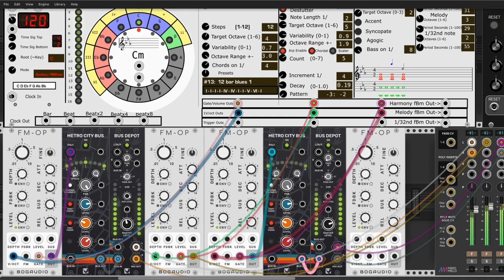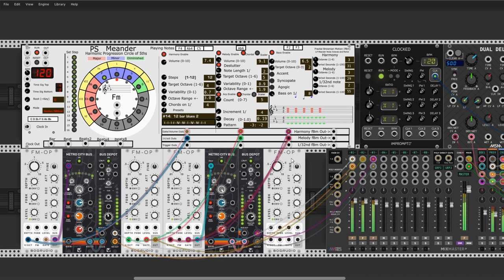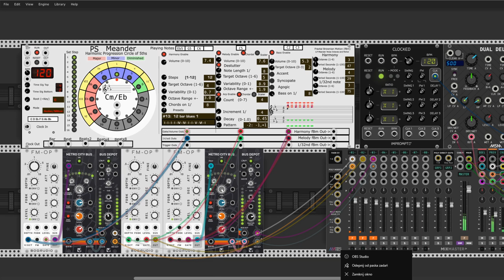Meander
Hi my dear Rackerz. I have some free time to play with incoming new plugin from PurrSoftware. Meander is still in alpha version. So everything could be change in final version. I must thanks to Norbert Denninger "News from the Rack"  for information in about this "little thing".  "It is probably a complex sequencer based on the circle of fifths that represents notes and simulates
the principle of Brownian molecular motion
 for variations." Sadly I don't have much time to play on this and focus mind. This is a realy complex, interesting and more powerfull sequencer for VCV Rack. Cheers